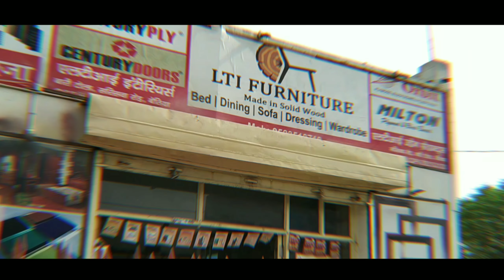Cheapest furniture market in Bettiah Motihari | Wholesale furniture market | बिहार का सबसे सस्ता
***Address***
LTI Wooden Products
Bari tola , Sariswa Road , Bettiah

Hello Dosto Namaste 🙏
Toh aaj ka yah video bohot hi khash hone wala hai jisme humlogo ne Bettiah ka ek furniture manufacturing company hain jisko humlogo ne explore kiya hai hai, LTI Interiors & Wooden Products Bettiah yaha pe humne aaj ka video shoot kiya hain yeh company ka jo ki furniture set & interior ka sab kuch khud se hi manufacturer karti hain jaise ki designer bed, dressing table, dinning table, ghar ka chaukhat, ply, designer palang, or bhi bohot kuch yaha manufacture hota hai jo ki aapko factory / wholesale rate mein yaha uplabdh ho jayega toh aap iss vidoe mein bane rahe bohot saari jaankari iss vidoe mein aapko milegi furniture ke regarding toh video mein bane rahe and aapko hamara video accha lage toh iss video ko like kare, comment mein aap bataye ki aapko yeh video kaisi lagi or hamare channel ko subscribe kare

Related Keywords.

Cheapest furniture market in motihari, cheapest furniture market in Bettiah

**IMPORTANT**
This video is not sponsored, This youtube video recorded by team "Desi Bazaar" for providing "Educational Information" only. This channel is not responsible for any Profit or Loss in any kind of business

The gadget that we use to record the Youtube video
► Phone (Video Recording) (⭐4.3)
► Smartphone Gimbal (⭐4.4)
► Caller Mic for Phone & DSLR (⭐4.4)
► Blogging Shotgun Mic (⭐4.2)
► Budget Tripod Stand (⭐4.3)
► Hand Mini Tripod (⭐4.3)